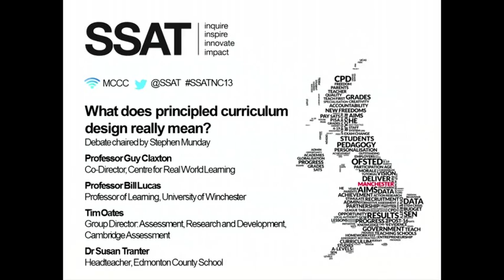SSATNC13: Meaning of Principled Curriculum Design [1]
SSAT National Conference 2013, Manchester Central 5-6 December: following Tim Oates' presentation on Curriculum and Assessment (viewable Stephen Munday chairs a panel of educationalists who give their view about principled curriculum design.

Professor Guy Claxton starts here and urges all educators to design curricula that equip our educated young people with the knowledge, skills, attitudes and values to be able to take advantage of opportunities in the 21st C world but also to face its challenges.

CHAIR:  Stephen Munday, Headteacher of Comberton Village College, Cambridgeshire

Tim Oates, Group Director: Assessment, Research & Development, Cambridge Assessment - questions from the audience including Tim's answers